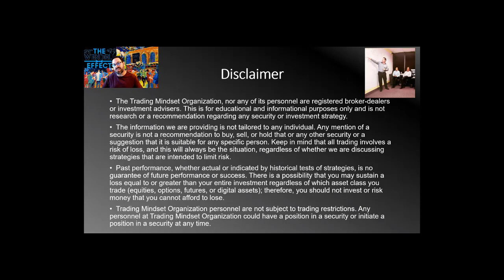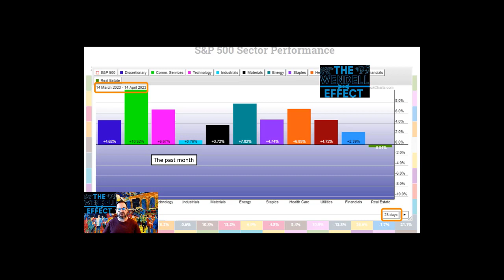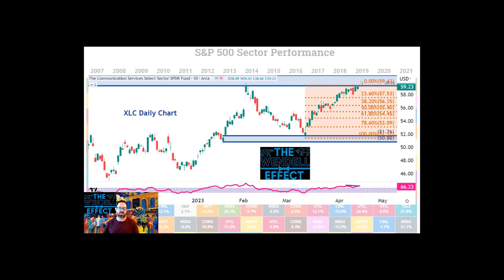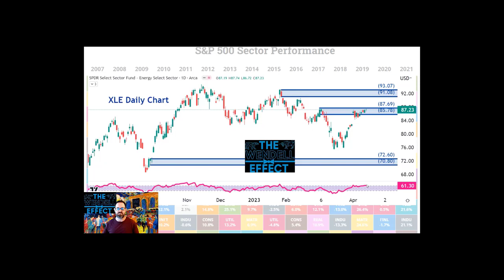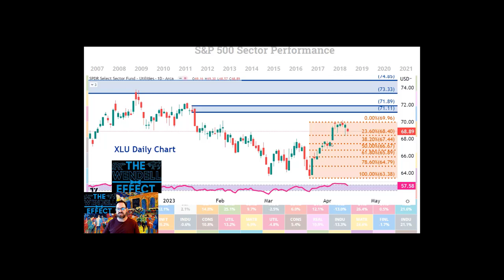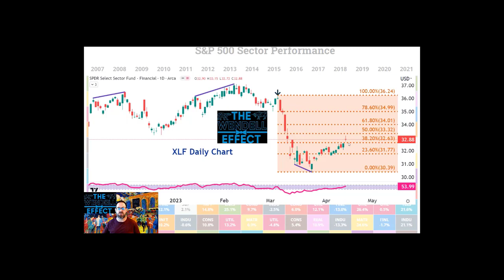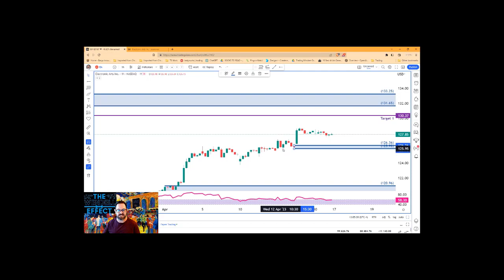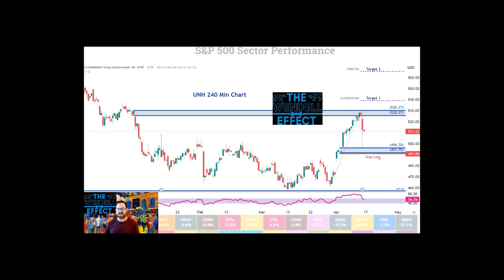4-16-23 Wendell Effect for Stock Sectors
Are you prepared for this week's trading in the stock market? Are you looking for help determining what sector may be best to play? Join Brandon Wendell, a Chartered Market Technician, CMT, as he analyzes the sectorrotation for the SP500 sectors and offers a few stock trading ideas in individual securities